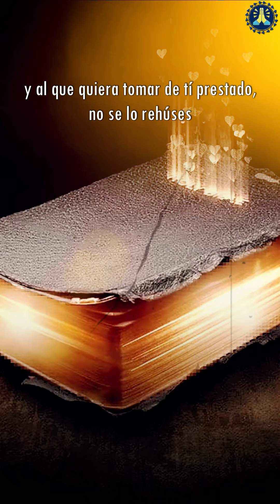PERO YO OS DIGO: Amad a Vuestros Enemigos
Pero yo os digo: Amad a vuestros enemigos, bendecid a los que os maldicen, haced bien a los que os aborrecen, y orad por los que os ultrajan y os persiguen. (ESTADO DE WHATSAPP)

💚 Deja tus Súplicas en los Comentarios 💚

🙏 PERO YO OS DIGO: Amad a Vuestros Enemigos - Estado de Whatsapp

y al que quiera ponerte a pleito
y quitarte la túnica,
déjale también la capa;

y a cualquiera que te obligue
a llevar carga por una milla,
ve con él dos.

Al que te pida, dale;
y al que quiera tomar de tí prestado,
no se lo rehúses.

Oísteis que fue dicho:
Amarás a tu prójimo,
y aborrecerás a tu enemigo.

Pero yo os digo:
Amad a vuestros enemigos,
bendecid a los que os maldicen,
haced bien a los que os aborrecen,
y orad por los que os ultrajan y os persiguen;

para que seáis hijos de vuestro Padre
que está en los cielos,
que hace salir su sol sobre malos y buenos,
y que hace llover sobre justos e injustos.

(Mateo 5:40-45)

Esto es...